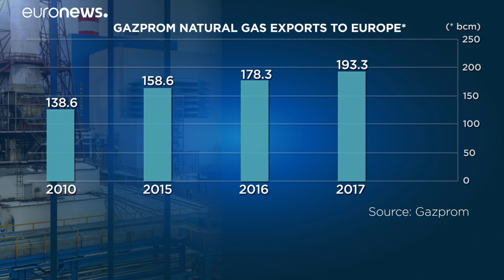Mais de um terço do gás da Europa vem da Gazprom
A gigante russa de distribuição de gás teve vendas recorde para a Europa e Turquia.…